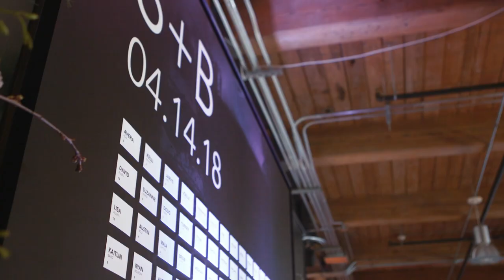Suzie & Brandan | A Heart Stone Wedding Film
Suzie + Brandan wanted a fun Modern Wedding in Durham, NC. The ceremony took place at The Cage at American Tobacco Campus, which is a basketball court that was transformed into a magical space to say I Do! The reception followed a few doors down at Bay 7!

OUR GEAR
Cameras: Sony A7s2, Canon C100mkii
Lenses: Canon 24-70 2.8L, Tamron 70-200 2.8, Rokinon 24, 35, 50, 85mm T1.5 Cine DS Lens Bundle for Canon EF Mount, Metabones Canon EF/EF-S Lens to Sony E Mount T Smart Adapter, Sony 22 fe, Sony 50 fe
Audio: Zoom H1n, microphone madness matchstick lapel
Lights: Lowel Rifa, Lowel Pro-Light, Aputure Amaran LED
Tripods: Manfrotto Carbon Fiber
Monopods: Manfrotto
Gimbal: Zhiyun Crane V2
Drone: DJI Mavic Pro

Heart Stone Films specializes in Wedding and Elopement Films for couples in love. Owners and lead filmmakers Chris and Toni Wheaton travel the world documenting the most important moments in people’s lives. Heart Stone Films has 3 teams of highly talented, creative, and passionate filmmakers ready to go new places, meet new people, and most importantly tell great stories.